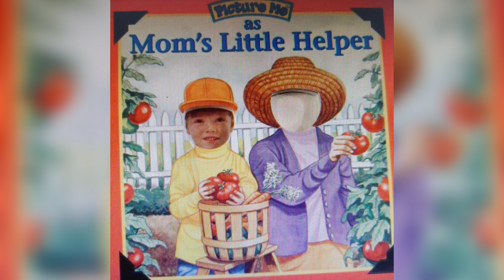Bonus, Mother's little helper, cover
Another Stones cover for their playlist. goes out for all the, takes courage, good, loyal, faithful ones. everyone needs some helping, especially moms, they got it tough. my hat off to u all in the past, present, and future. I was lucky, had a good one. hi mom, everyday I think and thank for all ur sacrifices, can't imagine if was less than adequate. congrats and love. ur words of advise always ring in my head. my fav ones," used up all ur brains already did ya". "don't need to be congratulating urself, do u". anyway, folks, be good to moms, most nurse and nurture our lives like no other and mega responsibility. don't end up regretting, try understanding what it means and takes and be their kinder little helper before they lose it or them, it can be a challenging relationship or not. don't worry about what others think or say, be the better, bigger always wins smarter person.